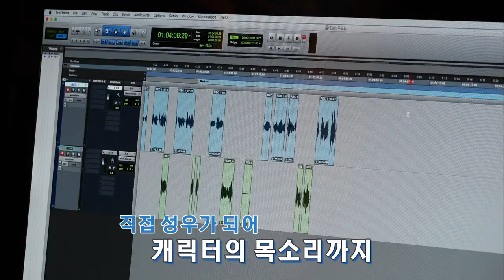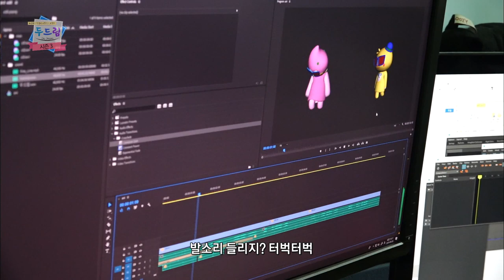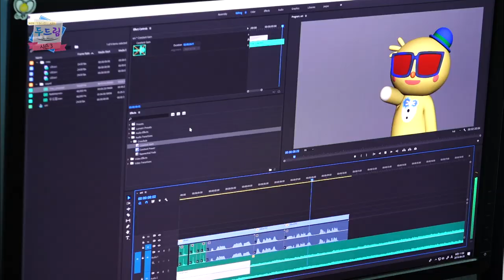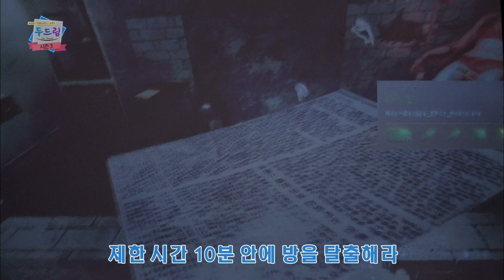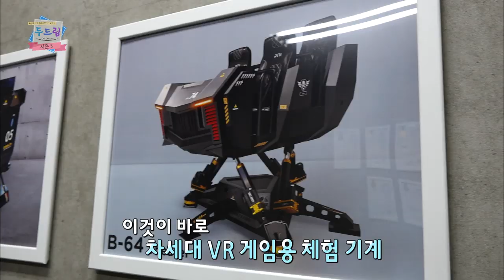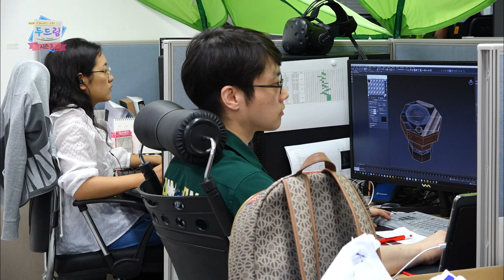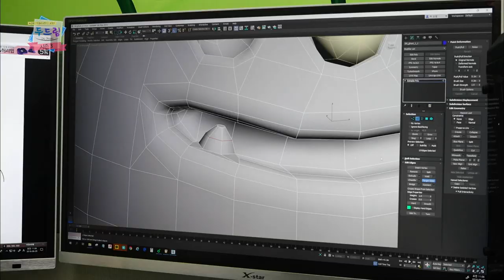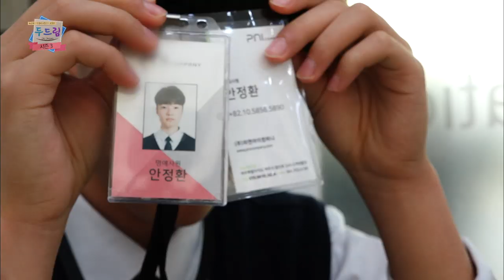[두드림Do Dream시즌3] 중앙고 옆자리 2부